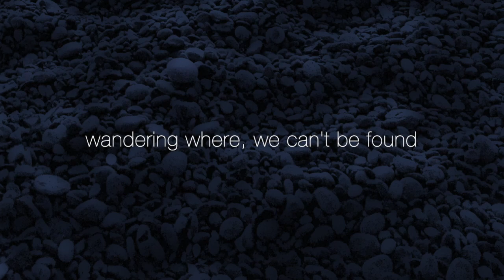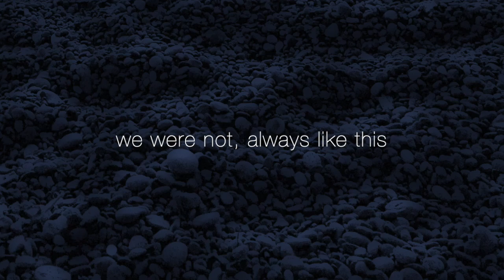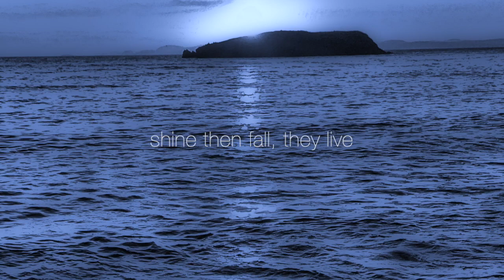Shine then Fall - original song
"Shine then Fall". A new original. Learned a lot of stuff recording and finishing this, and I just keep learning that there is so very much more to learn.